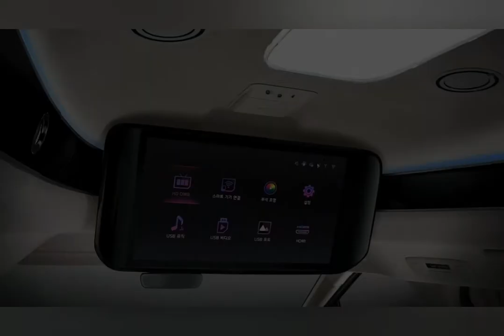Kia Carnival обрёл роскошную версию с высокой крышей. Ещё грядёт вариант с салоном на четверых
На Российских дорогах уже в 2021-м году.